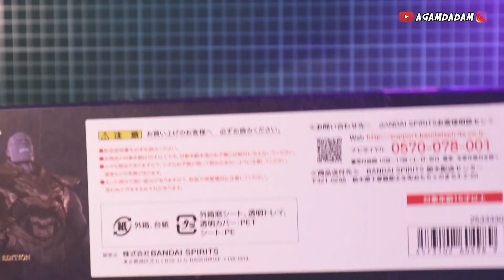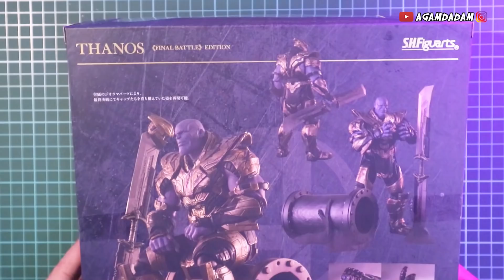S.H.FIGUARTS MARVEL TERMAHAL?! THANOS END GAME (FINAL BATTLE) EDITION! UNBOXING & REVIEW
ASELI KEREN BAGET!! DAN KAGET TAU2 DIIKIRIMIN GINIAN PADAHAL BELUM BAYAR HHAHAHA